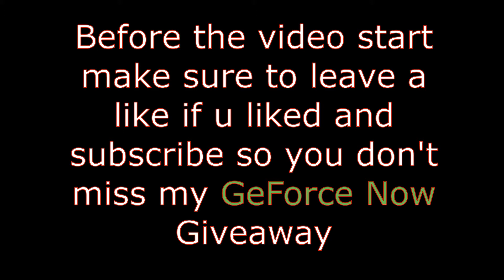Psycho 😈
2 videos in 2 days!
Psycho 😈 a short fortnite montage just to let you know guy's the video i uploaded yesterday i recorded that video last week that's why i'm uploading today aaswell.